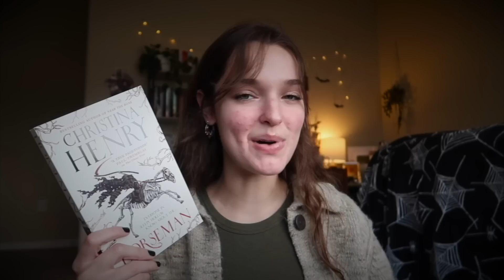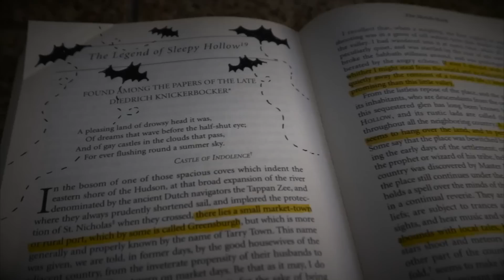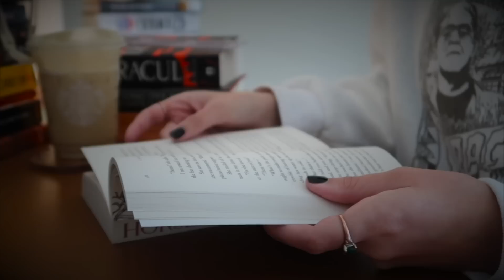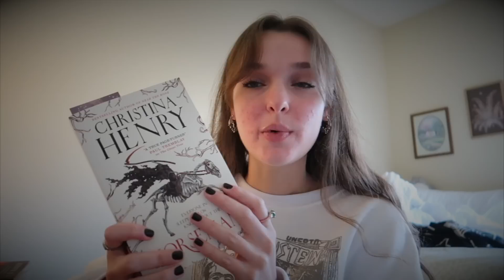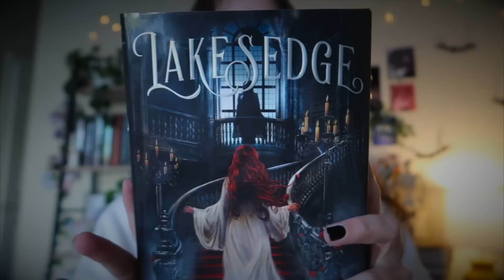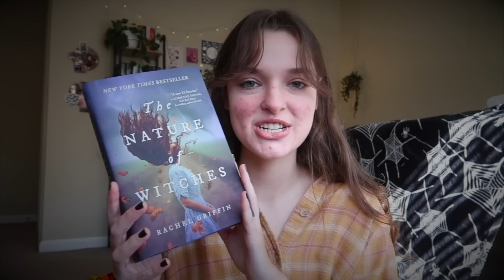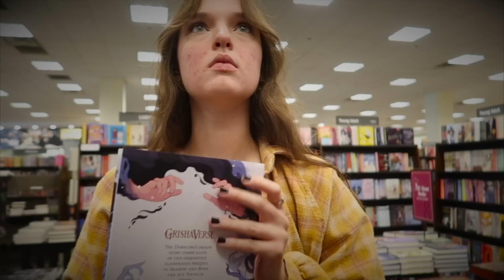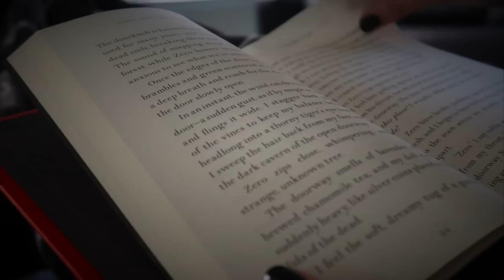READING VLOG🦇 | spend a cozy weekend reading spooky books with me!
about me:
hello, my name is katie, i'm twenty-two, and i love talking about books on the internet! i film using my canon g7x (and sometimes a canon 6D mark ii) for filming and i use final cut pro to edit. i do hope you decide to stay a while!